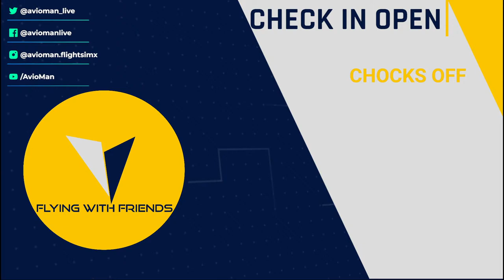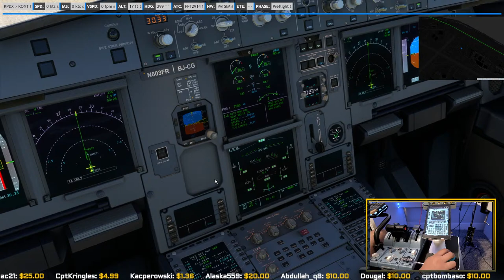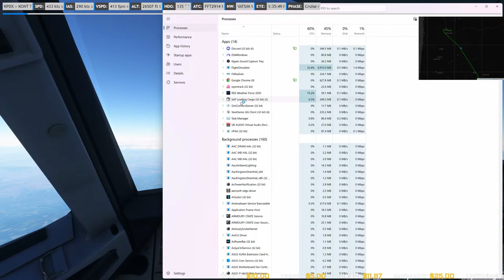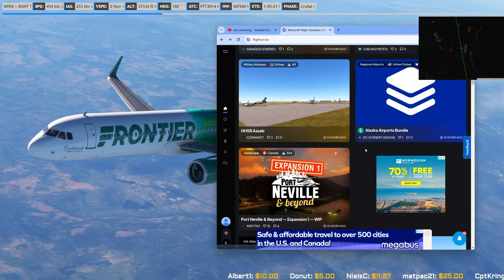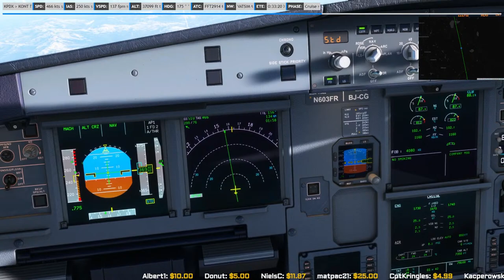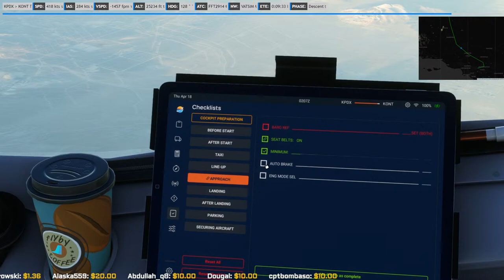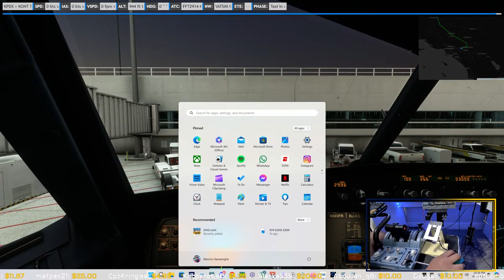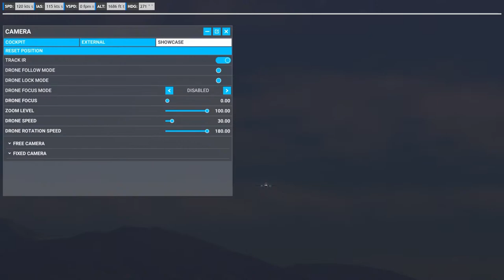LVFR A321NEO Horizon Mod | Frontier Airlines | MSFS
USE BEAM EYE TRACKER A NEW WAY TO LOOK INTO FLIGHT SIM

Flight Details:
Route: KPDX - KONT
ETE: 2 hrs 15 mins
Equipment: Airbus A321Neo

MODS LIST
LVFR A321Neo
GSX
SimBox (iPad and tablets connection for EFB/MCDU use)
STKP
REX Weather Force 2020
vPilot (VATSIM interface)
Navigraph Charts

TCA Airbus Throttle Quadrant
Thrustmaster T1600M Joystick

We are striving to become a friendly community where passion for aviation is our common mission.

Blue Skies and Thank you for stopping by.